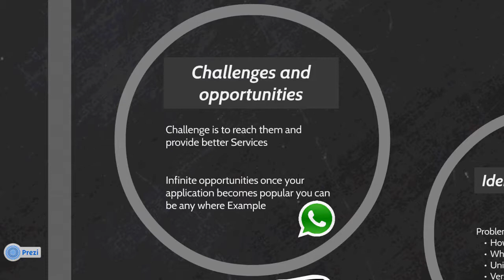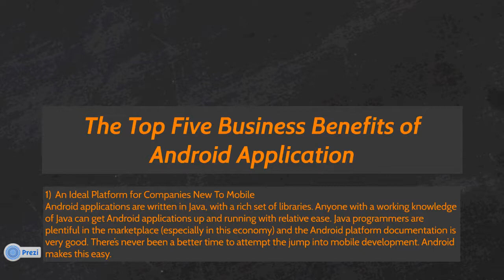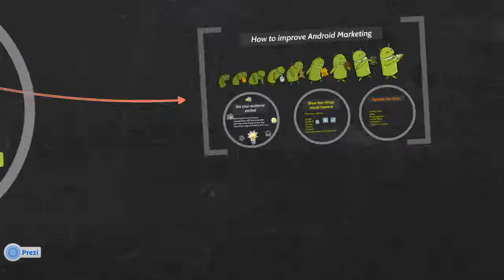Top 5 Business Benefits of Android Application development | Brainvire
Android Application development services for your Verticals, Benefits of Android Application  for your Business Verticals are numerous.
Brainvire Infotech PVT LTD - Android Application Development Company offers you services for mobile Application development.

About Brainvire